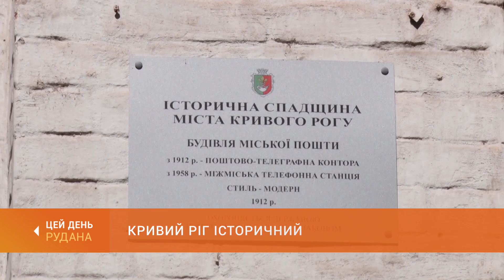Кривий Ріг історичний: будівля поштово-телеграфної контори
Культурологічний проєкт у Центрально-Міському районі привернув увагу багатьох шанувальників старої архітектури. Будівлі історичного центру Кривого Рогу віднедавна мають такі собі пояснювальні записки. Там - інформація не вичерпна, проте дізнатися більше - спонукає.